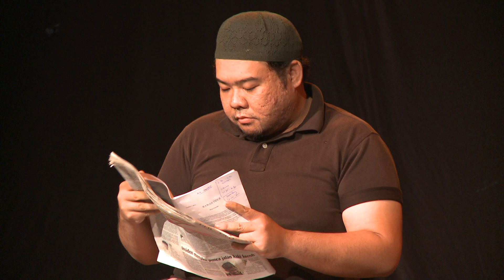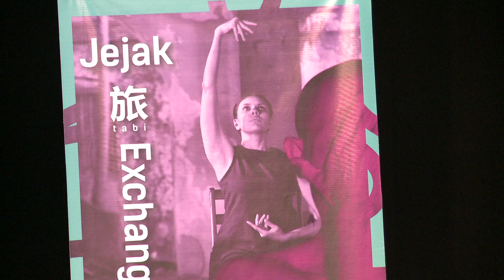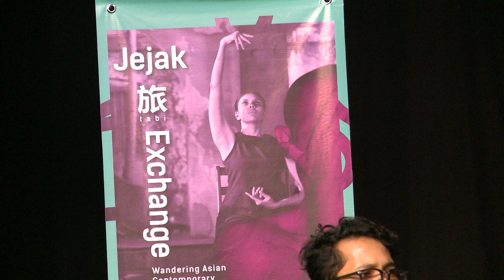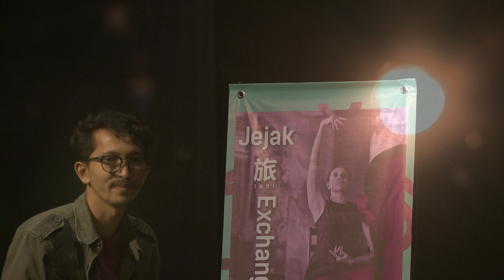【アーカイブ/Archive】Jejak-旅 Tabi Exchange＠KL Indonesia/Malaysia Play-Reading Exchange